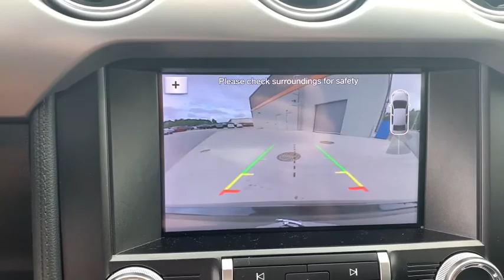2019 Ford Mustang Jacksonville, Orange Park, Gainesville, Ocala, Kingsland GA K5180701A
Magnetic Metallic Used 2019 Ford Mustang available in Kingsland, Georgia at Murray Ford of Kingsland. Servicing the Jacksonville, Orange Park, Gainesville, Ocala, Lake City, FL area.

Certified. Clean CARFAX. Odometer is 11017 miles below market average! Ford Certified Pre-Owned Details:brbr  * Transferable Warrantybr  * Includes Rental Car and Trip Interruption Reimbursementbr  * 172 Point Inspectionbr  * Powertrain Limited Warranty: 84 Month/100,000 Mile (whichever comes first) from original in-service datebr  * Warranty Deductible: $100br  * Roadside Assistancebr  * Vehicle Historybr  * Limited Warranty: 12 Month/12,000 Mile (whichever comes first) after new car warranty expires or from certified purchase datebrbrbrPrice includes dealer rebate of $1,500 trade assistance. Must trade a 2010 or new vehicle in working order to qualify. Price also includes $500 Customer Finance Incentive. Customer must finance within the Murray Ford of Kingsland preferred dealer network and make a minimum of 3 payments to qualify. All vehicles will have a $899.00 dealer fee added to the total sale price (excludes A,Z,D, and X plan customers). Taxes, tag, and title fees will be added to all vehicles in accordance with state laws of customers registering address.brbrAwards:br  * 2019 KBB.com 10 Coolest Cars Under $30,000